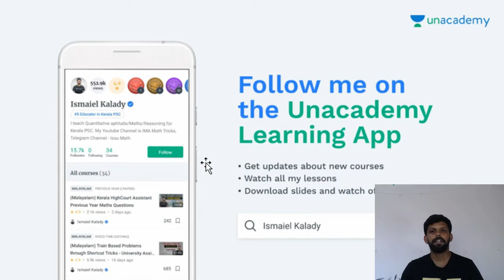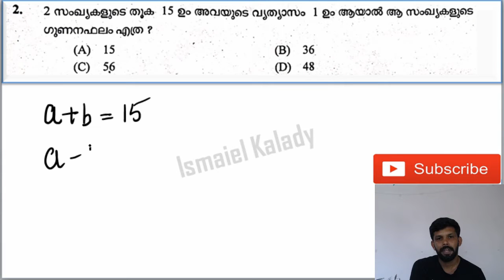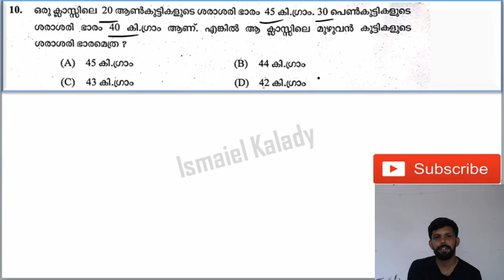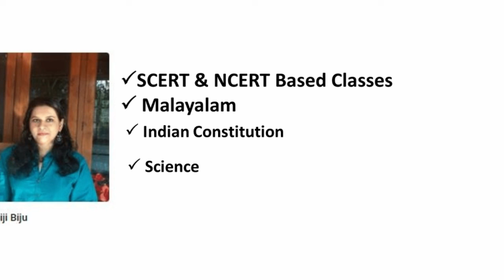VEO 2019 Maths & Mental Ability Solutions (12-10-19)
In this video, Ismaiel Kalady will discuss and solve veo exam questions of 12th october 2019.